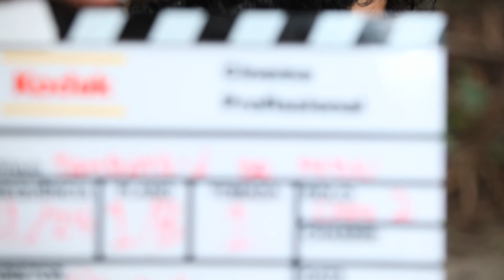Making of Tambatajá de Marrí